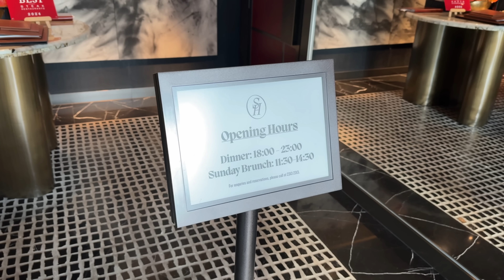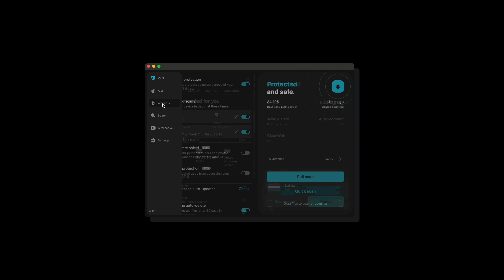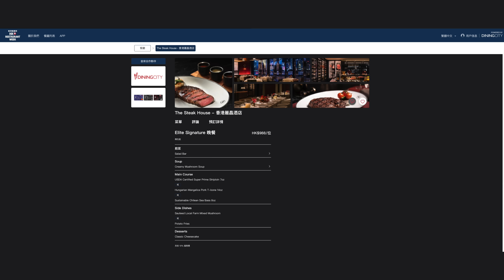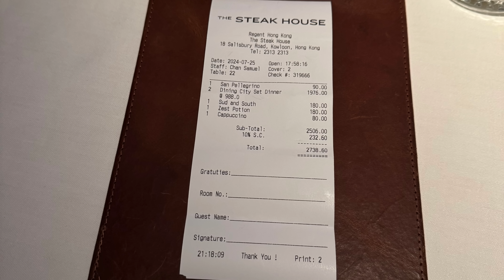【有碗話碗】香港首間木炭烤架扒房 全球刁鑽頂級熟成牛肉 任揀$4000一把牛排刀 任食超精緻五星沙律吧 | The Steak House麗晶酒店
🥢：The Steak House
🏠：尖沙咀梳士巴利道18號香港麗晶酒店地舖 | G/F, The Regent Hong Kong, 18 Salisbury Road, Tsim Sha Tsui
📞：23132313

‼️本影片為真實自費食評，並非鱔稿或廣告。HONEST REVIEW.